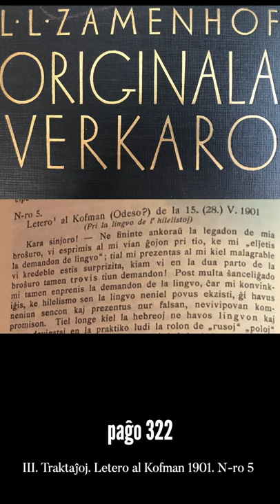Zamenhofa Medito 198 + Antaŭmedito 048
Pri la graveco respekti la kuntekston de la publikigo de privataj leteroj.